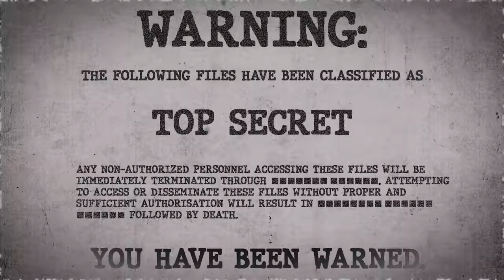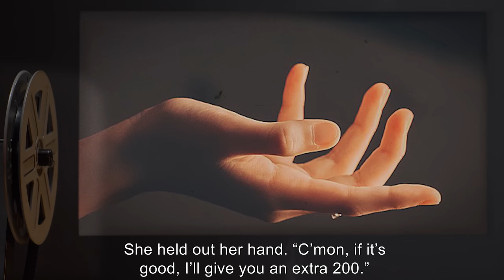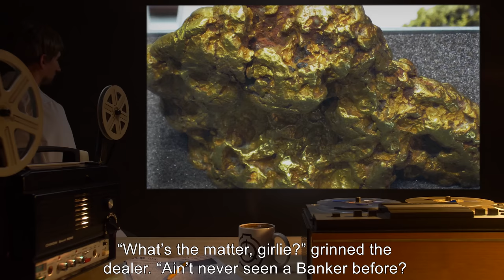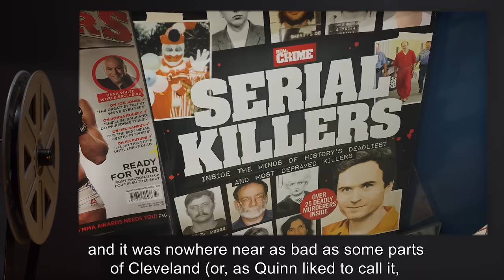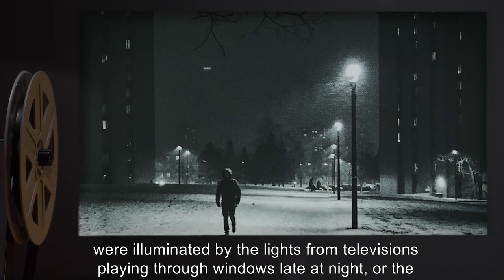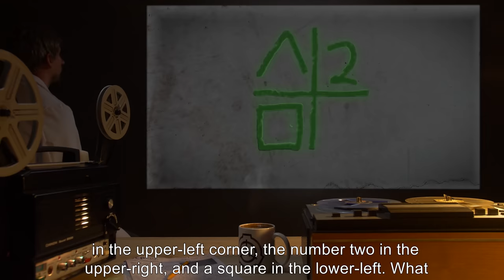The UIU Series: Unusual Happenings (SCP Orientation Tales)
Today Researcher R. will be reviewing a file on the Unusual Incidents Unit - a division of the FBI and a GOI of the SCP Foundation - feat. Quinn MacAllister, a UIU agent, and her encounter with a suspicious drug dealer named Methmouth…

Excerpt:

"…call me Girlie one more time. I dare you." Best to keep him talking. Druggies liked to gloat.
"Girlie. Girlie Girlie! Girlie." Methmouth the Dealer stepped around her, to the front, keeping his gun trained on her. "That explains why you didn't say nothin' about Terry."
"Your 'Banker' is hardly the weirdest thing I've seen in this city." Quinn rolled her eyes as she knelt on the ground before him. "Also, I'm not a god-damn Skipper. Don't call me that."
"What are you then? Gawker?"
"Nope."
"…Hi-Guy? You guys usually ain't about doing bee stings- ah!" Methmouth the Dealer grinned. "You're a UIUseless! Fuckin' hell."

and released under Creative Commons Sharealike 3.0. Contributor: Ihp

Author:James St. John
Author:Bobdog41